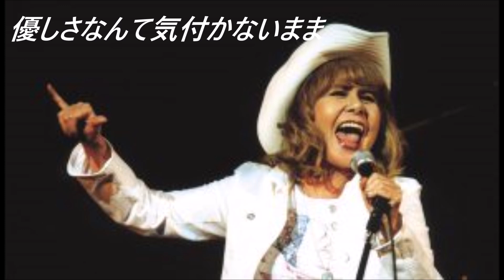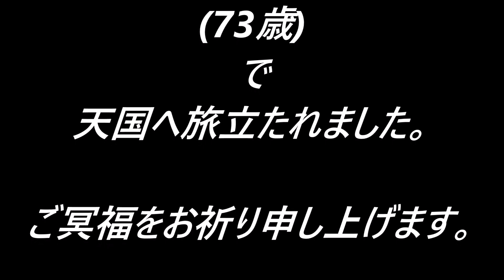🎵心からイエスタディ🎵 🎤葛城ユキ🎤 🌟私の心に残る一曲 第2弾 ”🌟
🌟2022年6月27日 73歳 で天国へ旅立ち・・・まもなく3回忌…「哀悼の意」も込めて…”合掌”　😢素敵な曲 and 歌声をありがとう😭

心からイエスタディ(2000年)
葛城ユキ
作詞：大津あきら　作曲：鈴木キサブロー　編曲：鈴木キサブロー